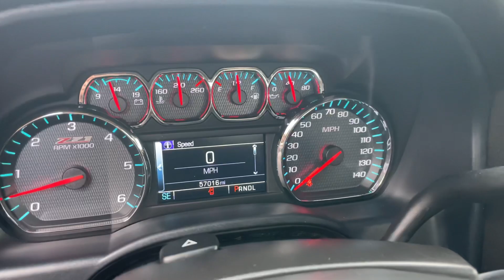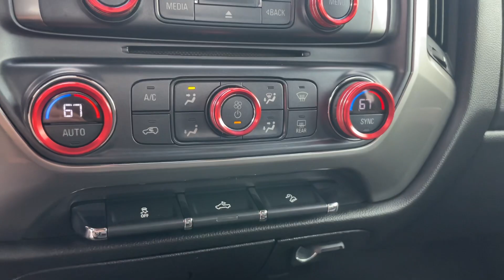2018 Chevrolet Silverado 1500 Double Cab Z71 LT Pickup 4D 6 1/2